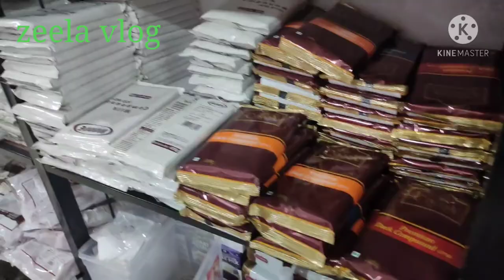Bangalore BDA complex/Vlog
The Bangalore Development Authority (BDA) of Bangalore, India, is a governmental organization (referred to within India as a parastatal entity) and the principal planning authority for Bangalore.
Its function, under the Karnataka Town and Country Planning Act of 1961, is as a regulatory body required "to prepare in the prescribed manner a Comprehensive Development Plan" for the Bangalore metropolitan region. It also oversees planning and development of infrastructure, provision of development-related sites and services, the housing needs of underprivileged citizens in Bangalore and is currently the city's largest land developer.
No other authority or person may undertake development within the Bangalore Metropolitan Region without the permission of the BDA.